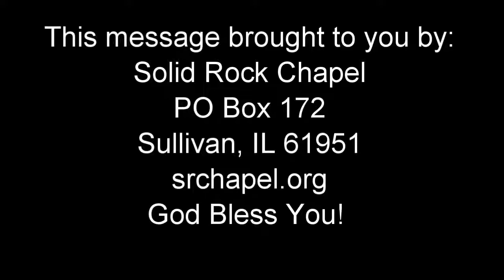A Message from the Book of Jude